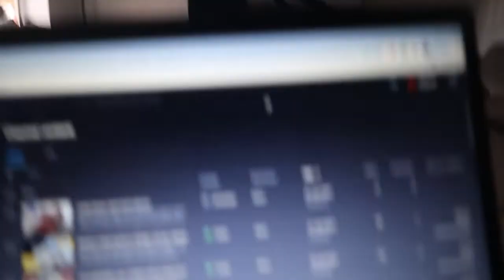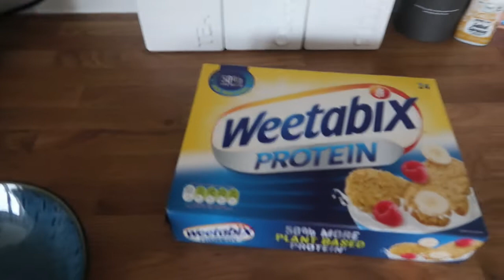ANY TIPS & TRICKS YOU COULD GIVE ME BEFORE MOVING IN?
Hey everyone, hope you're all well? In today's vlog I potter on before going along to my aunties for her birthday tea & then the main part of the vlog I answer a question I was asked, If I/we could give any tips for moving in! Always happy to answer any of these questions!
Cheers x